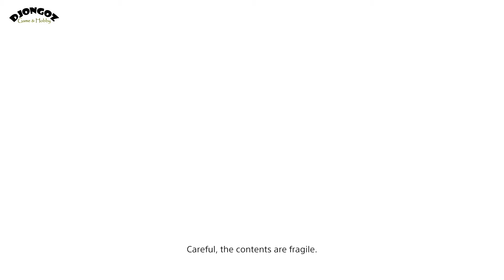Death Stranding Playthrough pt 31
Playing Death Stranding